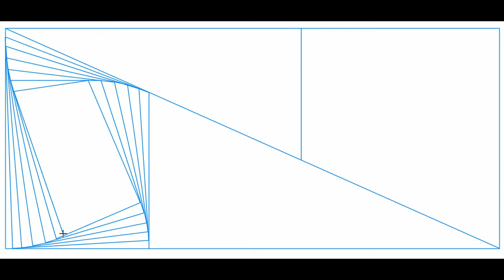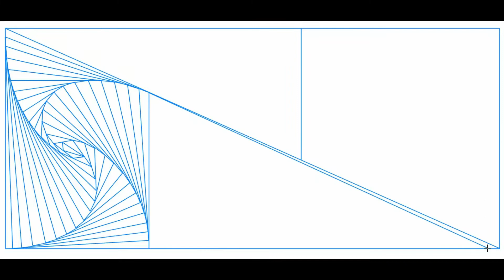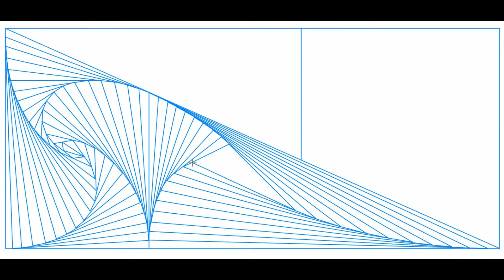Blue Lines 007